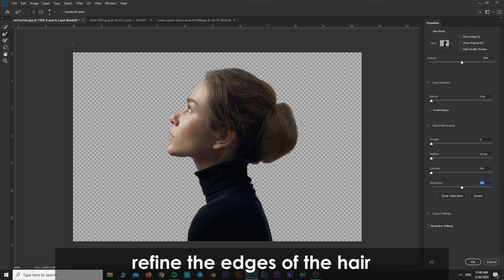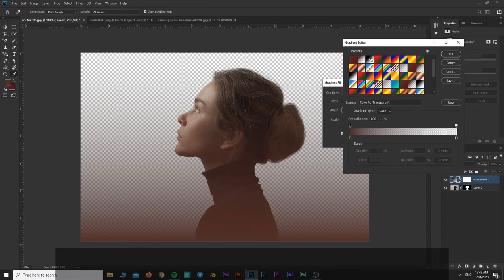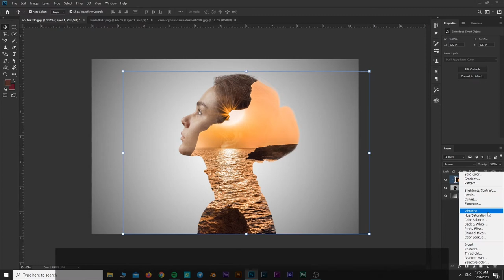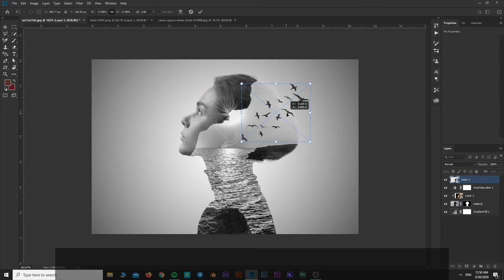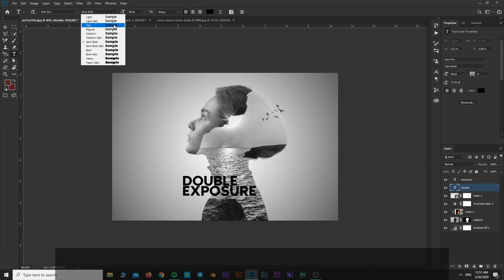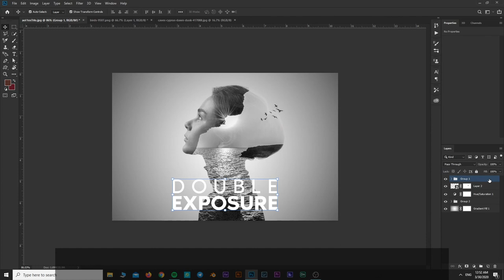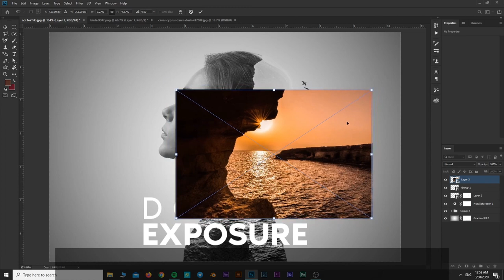Double exposure in 5 minutes | Photoshop Tutorial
In this tutorial I'm showing you how to create double exposure in 5